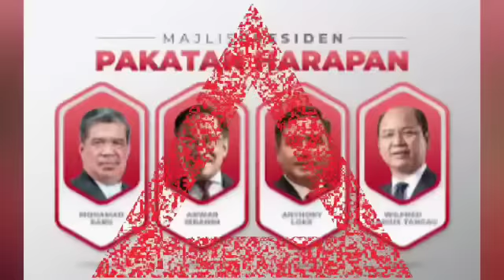ANWAR DEDAH : Ada kapal, Ada Jet, Ada Bank diluar negara, Ada duit berbilion, PENDEDAHAN DAHSYAT!